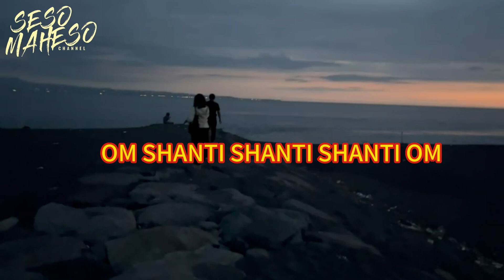Hari Raya Galungan Rekreasi Ke Jembatan Merah Kawasan Klungkung Bali Jadi Objek Wisata Baru